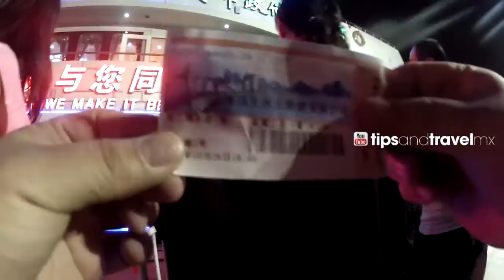Chinese Experience- Amontonados, apretados, corriendo por comida!!